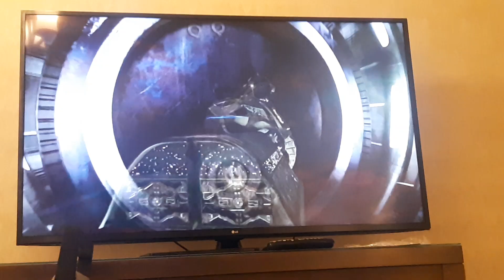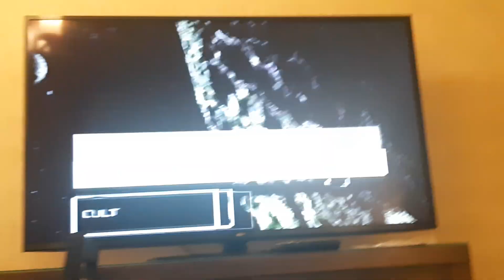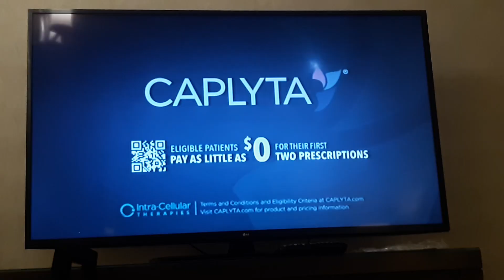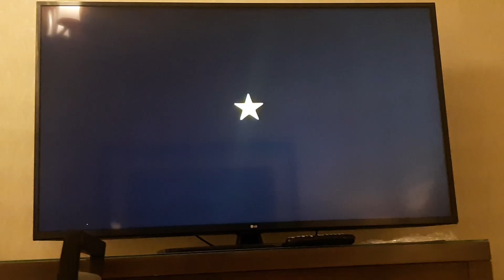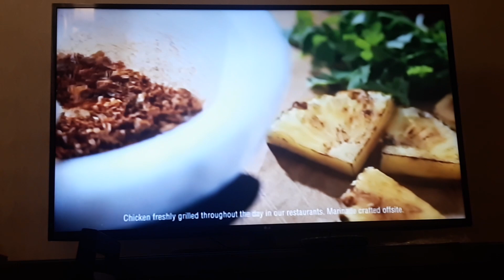Adult Swim Commercial Break during My Hero Academia #1 (March 18, 2023)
This commercial break was taken during "My Hero Academia"

Here's some episodes of anime I watched while making commercial breaks:
9:00 pm: My Hero Academia (Hellish Hell)
9:30 pm: Inuyasha: The Final Act (The Great Holy Demon Spirit's Test)
10:00 pm: Total Drama: All-Stars (You Regatta be Kidding Me!)
10:30 pm: One Piece (Finally Time to Go! Goodbye Fishman Island!)
11:00 pm: Naruto (Village in Distress! A New A-Ranked Mission)
11:30 pm: The Secret Saturdays (Shadows of Lemuria)
12:00 am: Total Drama World Tour (The Ah-Mah-Zon Race)
12:30 am: Ghost in the Shell: Stand Alone Complex (Meme)
1:00 am: Sonic X (Cracking Knuckles)